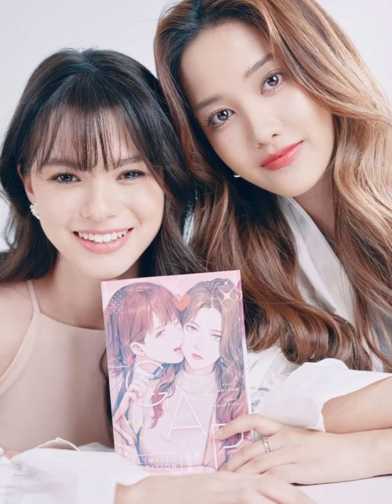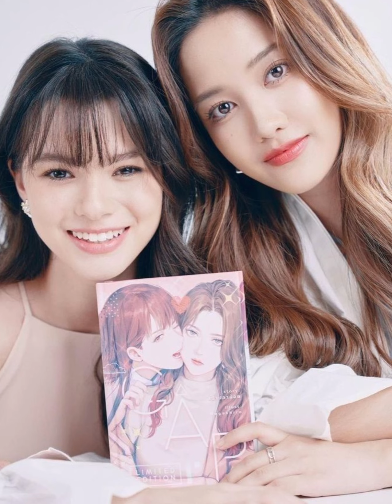Lesbian❤Love story of Shubhu n Mam❤🏳️‍🌈 Ep 8#love